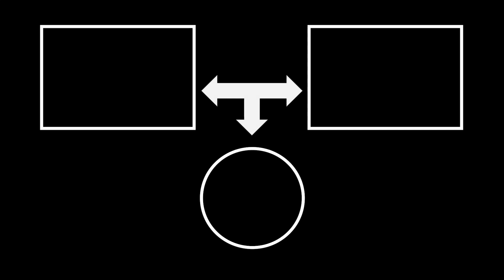烏克蘭薩滿營，俄羅斯高級將領的惡夢！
薩滿營這名字一聽就有這非常濃厚的韃靼色彩，而在烏克蘭的歷史文化中韃靼特殊的事物都有這另類、神秘、凶悍的特色。而薩滿營也是這樣、在正式編上薩滿營是烏克蘭第十特種作戰師。
The name Shaman Camp has a very strong Tatar flavor when it is heard.
And in Ukrainian history and culture
Tatar special things have this
Alternative, mysterious and fierce features
And the same is true for the shaman camp
In terms of formal establishment, the shaman camp is
Ukrainian 10th Special Operations Division